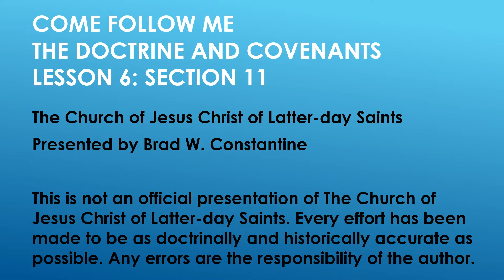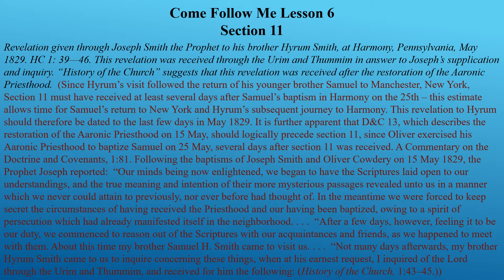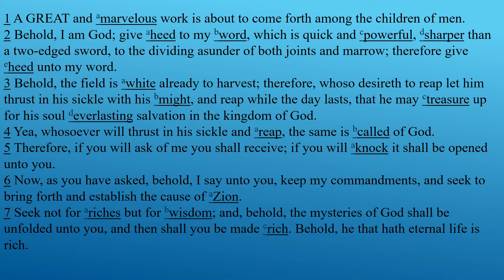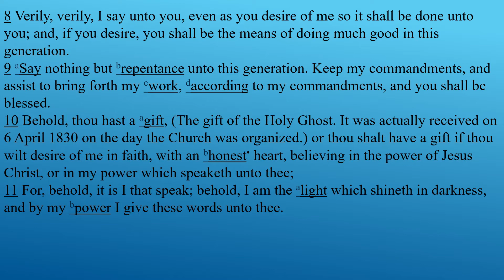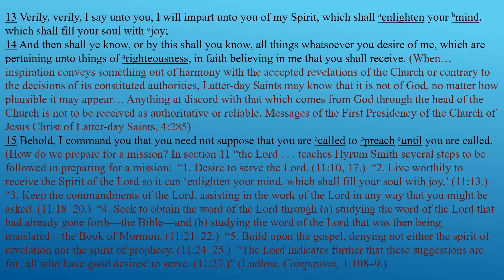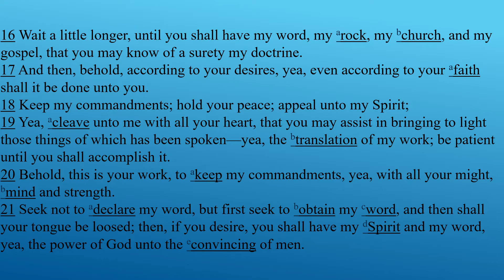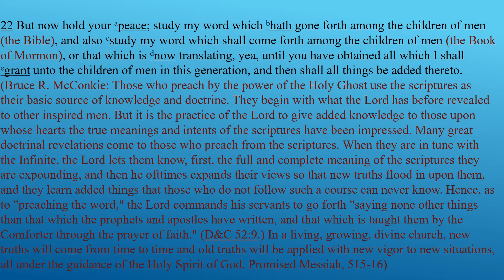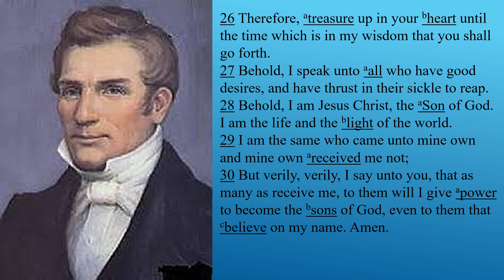Come Follow Me Lesson 7 Section 11